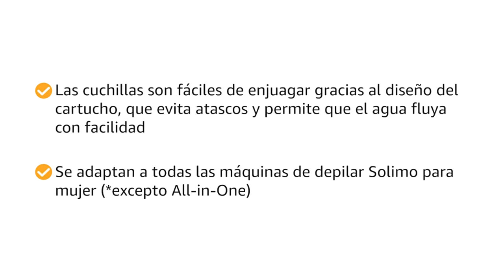MAQUINILLA AFEITAR MUJER: Descubre las 5 mejores maquinillas de afeitar para mujer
Todos los productos

✋  Aquí están descubre las 5 mejores maquinillas de afeitar para mujer disponibles en el mercado.

🔽🔽🔽 ENLACES DE COMPRA MAQUINILLA AFEITAR MUJER 🔽🔽🔽

1) Marca Amazon- Solimo Maquinilla de afeitar de cinco hojas para hombre con 6 recambios

2) Marca Amazon- Solimo Recambios de cuchillas de cinco hojas para maquinillas de afeitar para hombre (12 piezas)

3) Marca Amazon - Solimo Maquinilla de doble filo clásica con 100 cuchillas

4) Wilkinson Sword Intuition Complete Bikini - Recortadora y Maquinilla de Afeitar Todo en Uno Con Cabezal de 5 Hojas Cubiertas de Gel Skin Protection - Adecuada Para Depilar La Zona Del Bikini

5) by Amazon Máquina de depilar de 5 cuchillas para mujer + 7 repuestos (anteriormente marca Solimo)

00:00 - Intro
00:05 - 1) Marca Amazon- Solimo Maquinilla de afeitar de cinco...
00:41 - 2) Marca Amazon- Solimo Recambios de cuchillas de cinco...
01:11 - 3) Marca Amazon - Solimo Maquinilla de doble filo...
01:45 - 4) Wilkinson Sword Intuition Complete Bikini - Recortadora y...
02:17 - 5) by Amazon Máquina de depilar de 5 cuchillas...
02:51 - Outro